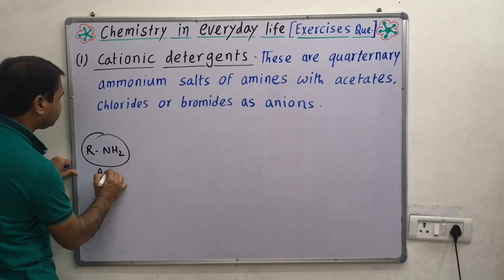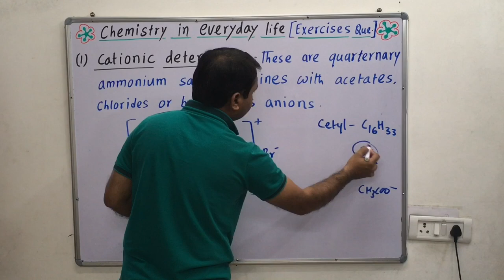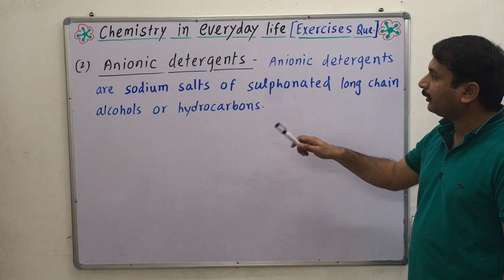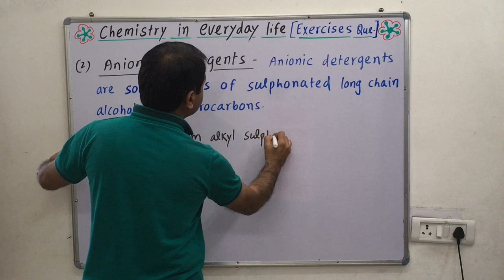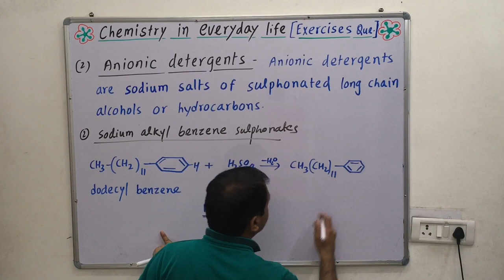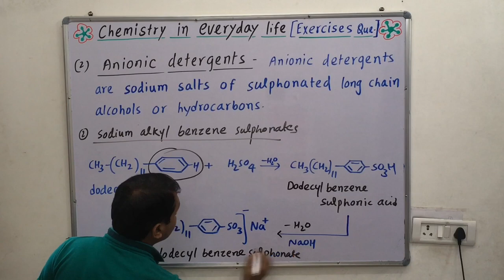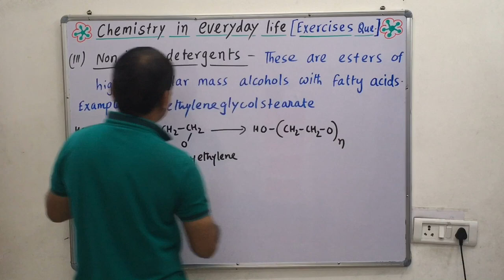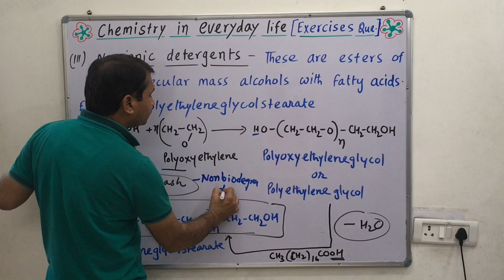Detergents & types of detergents ( cationic,anionic and non-ionic detergents ) Chemistry in everyday